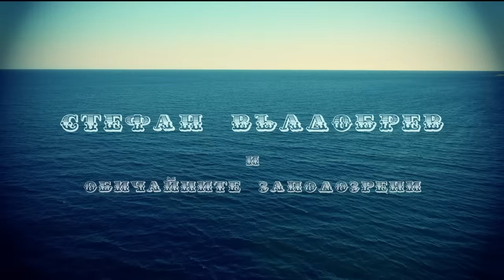Стефан Вълдобрев и Обичайните заподозрени - По-полека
от албума "10½"

Продуцент: Стефан Вълдобрев

Режисура и монтаж: Явор Веселинов

Камера:
Явор Веселинов
Линда Барбара Вàцулка
Росен Даскалов - Тичъра

Камера дрон: Виктор Герасимов
Художник костюми: Велиана Павлова
Медиа координатор: Дора Арабаджийска

Със специалното участие
на дебютантите:

Сара Александър
Йов Марианов

С участието на:

Стефан Вълдобрев
Стоян Янкулов
Веселин Веселинов - Еко
Мирослав Иванов
Иван Лечев
Явор Веселинов

Както и на всички танцуващи пирати в публиката, които направиха възможен този видеоклип.

Специални благодарности на Поли Герасимова и нейния "Весел Бар" в къмпинг Китен.

Текст на песента:

Тръгвам натам, където няма път или пътека…
Бяга света, но ние ще я караме полека.

Сядаме пред вълните.
И на пясъка – с китара.
Бара е до морето.
И морето е до бара.

Времето лети все по-далеко.
Ние го следим, но по-полека.
Чорлави глави – като пирати.
Пеем и чакаме зората.

Огъня гори, луната мига.
И засега това ми стига.

Утрото без аларма е като небе без облак.
Някой е спрял земята. А бедрата ти са топли.

Гледаме към вълните.

По-високо. По-нагоре. Повече по много.
По-богато. По-голямо. По-добре по-ново.

По-велико. По-красиво. Малко по-такова.
По-дебело. По-широко. Опаковано. Готово.

По-любимо. По-активно. По-необходимо.
По-напред. По-набързо. По-веднага. По-живо.

По-велико. По-красиво. По-чисто ново.
Непременно квот’-такова. Опаковано. Готово.

Поогледай се. Послушай. Поразпитай. Помълчи.
Потанцувай си. Почакай. Наслади се на момента.

Забави…. забави…. По-полека. Забави. Забави.
По-полека. Забави. Забави. По-полека. Забави…

Забави….